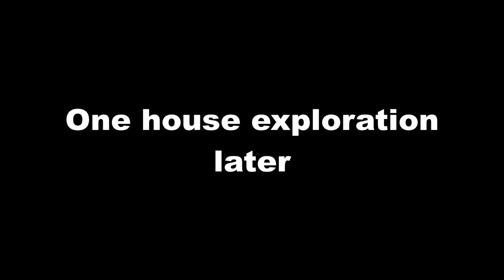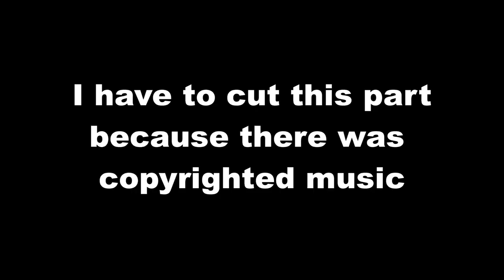He Really Wants To END Me | The Darkness 2 | Ep. 2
I wanted to cut a lot of the cutscene/dialog scenes out because I feel like they're not that entertaining to watch. However, I left most of them in for the sake of the playthrough.